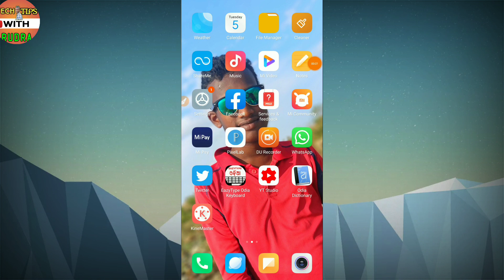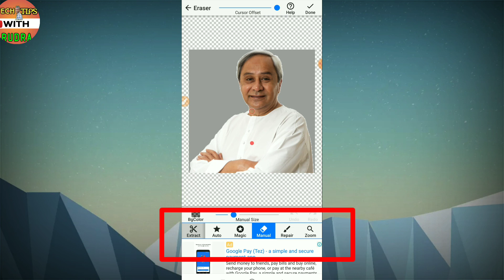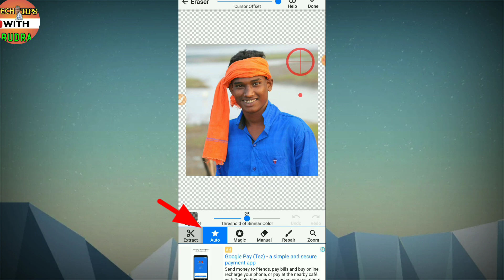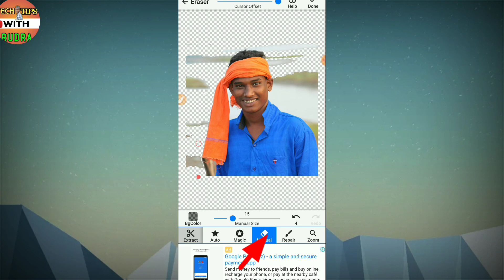How to Erasing photo with image back ground eraser ll know full tutorials ll back ground eraser ll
Like ❤ ll comment ❤  ll share ❤ ll

Note👉If you are a owner of any third party image ,  video , sound , music in this video which i have used . if you think iam misusing your products . please tell me before you take any action . i will remove it with in 24 hours . Thank you 🙏